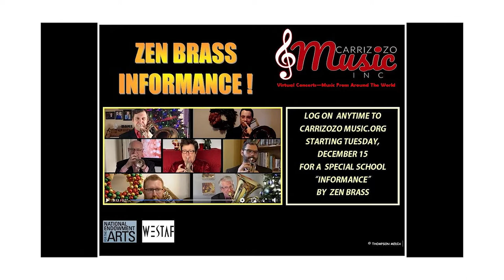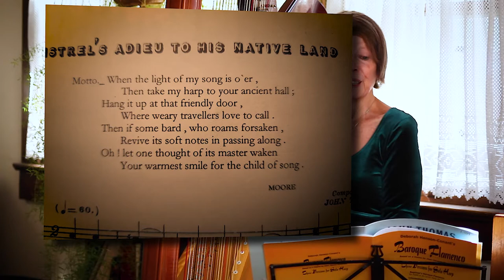Carrizozo Music Inc. Proudly Presents Anne Eisfeller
Anne Eisfeller is the Principal Harpist of the New Mexico Symphony Orchestra, Santa Fe Symphony, and Opera Southwest. She has also performed with the Santa Fe Chamber Music Festival, Santa Fe Opera, Chamber Orchestra of Albuquerque, and El Paso Symphony. During the summer she is a guest faculty member of the Assisi Festival in Italy and the harpist for the Oregon Coast Festival, Britt Festival, and Sunriver Music Festival in Oregon.

Ms. Eisfeller received Bachelor of Music and Master of Music degrees from Indiana University, both with High Distinction. While at IU she studied with Peter Eagle and was a teaching assistant in harp and music theory. Further studies were with Susann McDonald of the University of Southern California and Myor Rosen of the New York Philharmonic. She is a harp specialist for the Albuquerque Youth Symphony and has a private studio in Albuquerque.

Carrizozo Music, Inc. sponsors a series of classical and summer pops with a commitment to providing live, quality music to the residents of Lincoln County and the surrounding area. Prior to March 15, 2020 all concerts were free and staged in accessible venues.  Due to the COVID 19 mandate, Carrizozo Music has transitioned to a virtual format.  Carrizozo Music also supports an extensive Carrizozo School Outreach Program that includes concerts, workshops, demonstrations and musically oriented student activities.